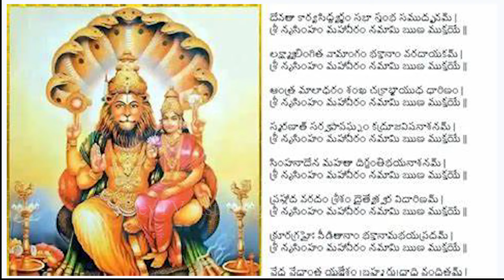కుంభ రాశి వారికి సెప్టెంబర్ 9 సోమవారం రోజున జరగబోయేది ఇదే! | Aquarius Horoscope| Kumbha Rasi|Devtv